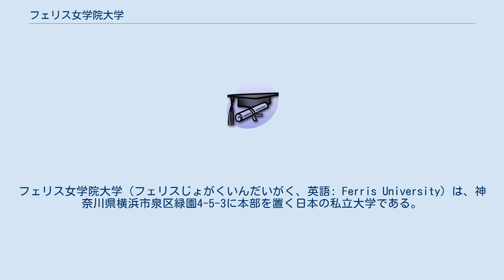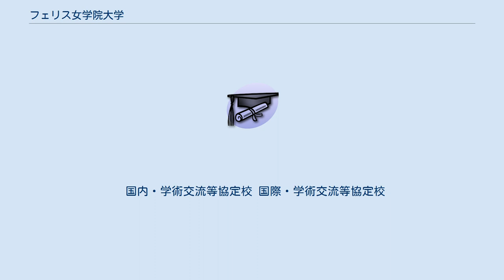フェリス女学院大学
フェリス女学院大学（フェリスじょがくいんだいがく、英語: Ferris University）は、神奈川県横浜市泉区緑園4-5-3に本部を置く日本の私立大学である。
1965年に設置された。
大学の略称はフェリス。
 フェリス女学院大学 1870年（明治3年）、アメリカ改革派教会の宣教師メアリー・E・キダーが、ヘボン施療所で、女子を対象に英語の授業を開始した。
これが女子校として最も古い歴史を持つフェリス女学院の発祥とされる（のちに男子部は明治学院となる）。
1875年（明治8年）、アメリカ改革派教会外国伝道局総主事であったフェリス父子の支援によって、横浜・山手178番に校舎・寄宿舎が落成、「フェリス・セミナリー」と名づけられ、フェリス女学院中学校・高等学校の基となった。
 その後1947年（昭和22年）に（旧制）専門学校を設置し、これを1950年（昭和25年）にフェリス女学院短期大学に改組、1965年（昭和40年）に4年制の女子大学が誕生した。
 モットーは、"For Others"。
「他者のために」という意味で、新約聖書のフィリピの信徒への手紙中、「Do not merely look out for your own personal interests, but also for the interests of others.」に由来する。
 国内・学術交流等協定校 国際・学術交流等協定校